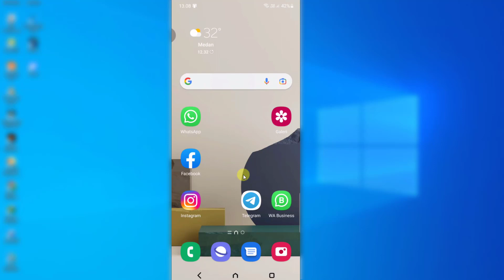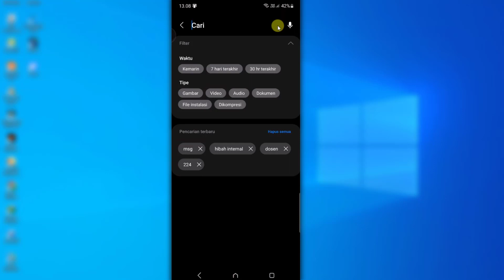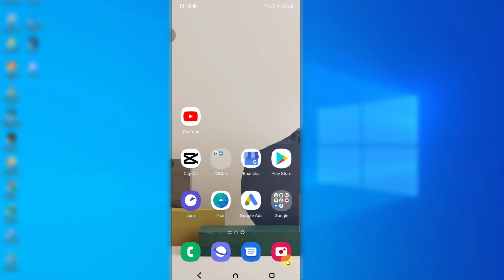Memori Ponsel Penuh? Hapus Saja File Msgstore android #2022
Tutorial Menghapus File MSGSTORE di Android dengan Aman

Salah satu file yang diproduksi WhatsApp dan berukuran sangat besar adalah msgstore. File ini bisa ditemukan pada folder WhatsApp yang ada pada file manager.

File msgstore merupakan file backup otomatis yang ada di WhatsApp dan muncul beberapa bulan sekali. Data-data pada WhatsApp, seperti teks, video, gambar, stiker, rekaman suara, dan lain-lain akan di-backup menjadi file msgstore. File ini akan berguna bagi ketika pemilik ponsel tidak sengaja menghapus WhasApp.

Lalu, amankah menghapus msgstore pada WhatsApp?

Menghapus file msgstore tidak berbahaya dan justru menguntungkan bagi mereka yang memiliki ruang penyimpanan ponsel sedikit. Jika ingin menghapus file tersebut, caranya dengan mengakses folder WhatsApp pada file manager dan pilih Databases. Kemudian kita bisa menghapus semua file yang ada di sana.